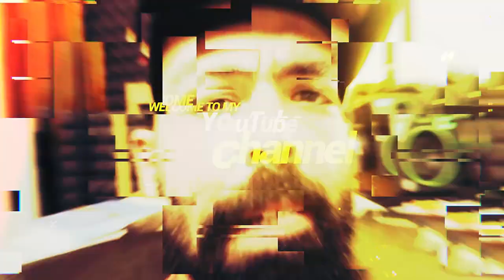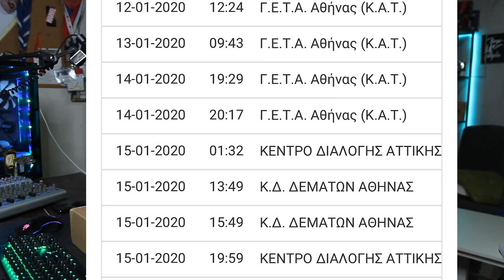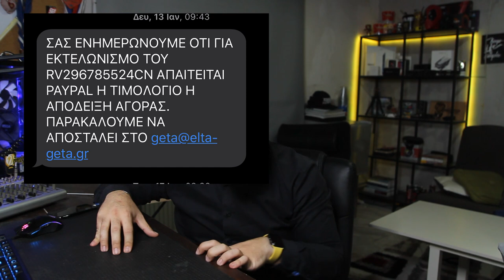Εγώ το τελωνείο και το δέμα των 21,99€ | BM800 unboxing & review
🚀INSTAGRAM STORIES | όλα όσα πρέπει να ξέρεις
⚠️ΣΩΣΤΑ HASHTAGS | Δες πως θα αυξήσεις την απήχηση στο instagram

Αν είσαι από αυτούς που διαβάζουν την ΠΕΡΙΓΡΑΦΗ, καλησπέρα καλησπέρα και καλώς ήρθες σε ένα ακόμα βίντεο, σε αυτό το βίντεο θα δεις, τι έγινε με το δέμα των 21,99, πολλά είδες εδώ άντε πάνω τώρα, δες το καλά, και μην ξεχάσεις SUBSCRIBE και ένα LIKE να γίνεις και εσύ μέλος τις ομάδας, και εννοείτε καμπανάκι για να μην χάνεις βίντεο

Φιλάκια.

Εξοπλισμός :
Κάμερα :